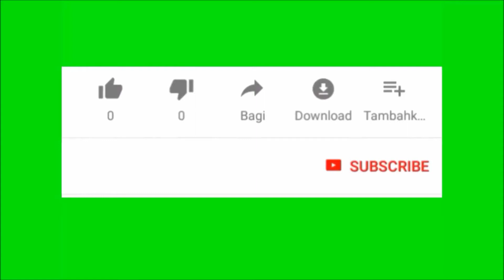▓█ Pam Madu Kelulut Yang Terbaik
Pam madu kelulut merupakan peralatan penting dalam penternakan kelulut. Tanpa pam, memang jenuh kalau nak mengambil madu. Dengan adanya pam madu kelulut, pengambilan madu lebih cepat dan mudah. Harganya bergantung kepada kekuatan pam menyedut. Ada juga juga pam dihasilkan secara DIY dengan mengunakan pelbagai pam asas seperti breast pump dan juga compressor peti sejuk.

Fungsinya sama iaitu menyedut madu daripada kantung ke dalam bekas atau botol. Kemudian madu, akan ditapis sebelum dijual secara raw atau menjalani proses pegurangan air untuk simpanan lebih lama.